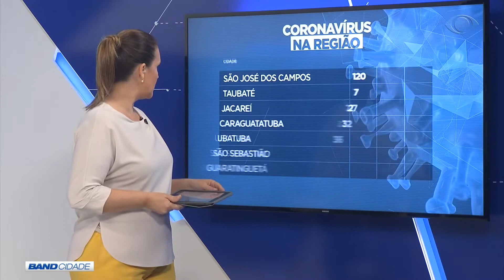BAND CIDADE 2ª EDIÇÃO 26 03 2020 PARTE 01